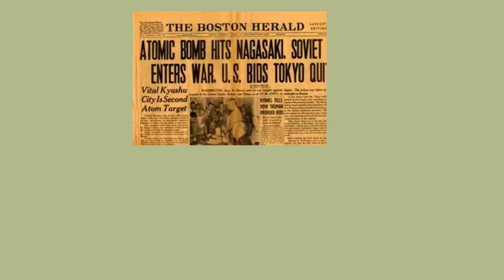Karthika Book Trailer